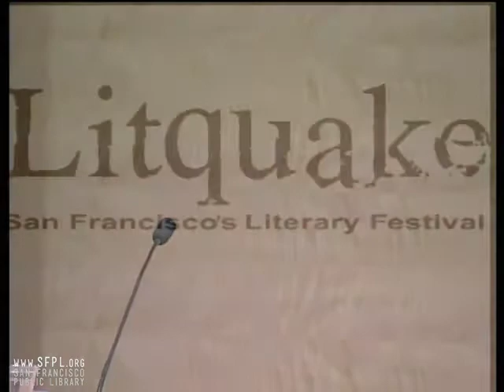2008 Litquake "Human Nature" at the San Francisco Public Library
Recorded October 5th, 2008 during Litquake. Corrie Goldman welcomes authors Mary Pols, Asha Sharma, Claire Lewis, Victoria Zackheim, Dr. Elias Aboujaoude, Bridget Kinsella, and Susan Griffin to read short excerpts about "Human Nature: The Way We Are." Check out upcoming events and classes